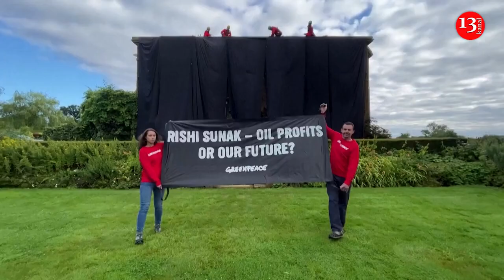Protesters drape home of UK PM Sunak in black fabric over oil policy